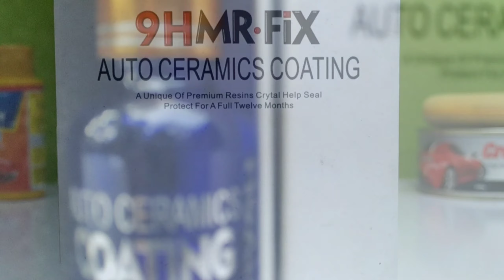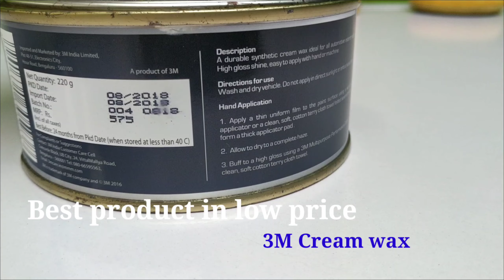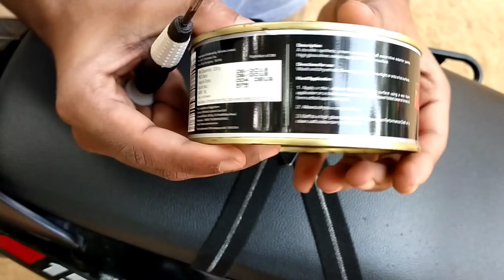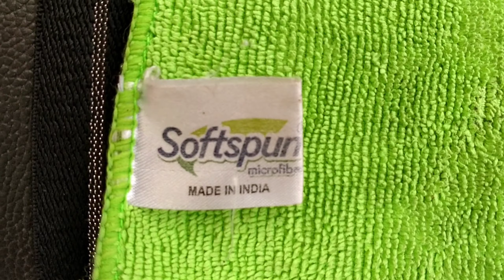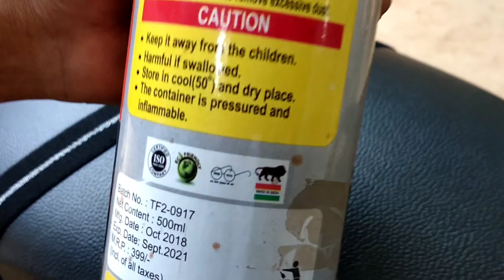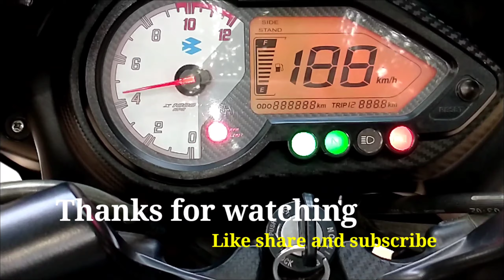3M Wax Car Care || Best polish cream || 3M microfiber cloth || Prasanna Debnath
Bike Polish | pulsar 150

l.

(1) Hip Hop Rap Instrumental (Crying Over You) by Chris Morrow 4

.l

3M car care, Cream wax, Extra shiner